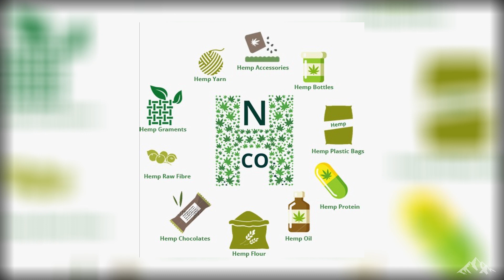Cannabis Vs Hemp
Cannabis is a psychoactive drug, which is a variety of Cannabis sativa, Cannabis
indica, and Cannabis ruderalis. It is a flowering herb, and its leaves have serrate
leaflets. It is also known as Marijuana. It is believed to be originated from Central Asia.
Whereas, Hemp, or industrial hemp, is an aromatic, stout, annual herb. Its source plant
is Cannabis Sativa. It is a natural fiber and has many industrial uses. It can be used in
textiles, paper, foods, building materials, and industrial textiles.

Chemical Composition

Although, Cannabis and Hemp are the same species of a plant. They are still
quite different from each other. The chemical composition of within each plant is the
defining characteristics between Cannabis and Hemp plant. Both produce high amounts
of Cannabidiol (CBD); however, tetrahydrocannabinol (THC) content is produced at
different levels. Cannabis contains THC content up to 30%, while Hemp contains no
more than 0.3% THC.

Cultivation

Cannabis and Hemp are used for different purposes, therefore, they are grown in
different conditions. For Cannabis, extreme care of light, temperature, and humidity is
taken by the grower. They are bred in controlled environments to produce female plants
to yield budding flowers and to optimize the breed&#39;s characteristics. On the other hand,
Hemp doesn&#39;t require much attention, and it is grown outdoors to maximize its yield and
size.

Usage

Marijuana's high content of THC has made it illegal in many countries because
people get high when they use it. They use different dab tools for consuming Marijuana.
Marijuana is available in a dispensary or a store. Besides its recreational use, it has
certain therapeutic applications. Hemp is the strongest natural fiber, which can be used
in industrial products, food products, and medicinal products.

Conclusion

Cannabis and Hemp are considered as same in our society. It will take time for
people to understand the difference between them. It is important for them to
understand so that they can avoid legal complications when using Cannabidiol
products.